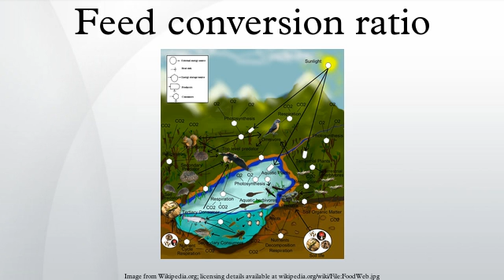Feed conversion ratio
In animal husbandry, feed conversion ratio, feed conversion rate, or feed conversion efficiency, is a measure of an animal's efficiency in converting feed mass into increases of the desired output. For dairy cows, for example, the output is milk, whereas animals raised for meat – such as beef cows, pigs, chickens, and fish – the output is the mass gained by the animal. Specifically FCR is the mass of the food eaten divided by the output, all over a specified period.
"Efficiency" is customarily expressed as the ratio of useful output to input. Thus, although FCR is commonly expressed as the ratio of feed mass input to body mass output, one sometimes sees "feed conversion efficiency" figures, i.e. kg body mass gain per kg feed intake.